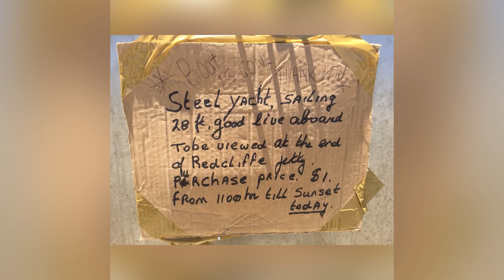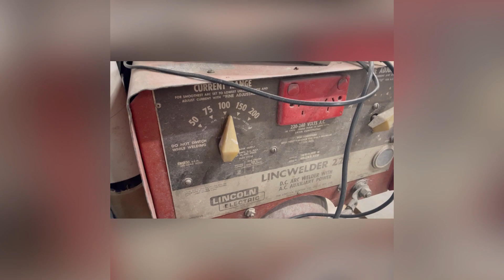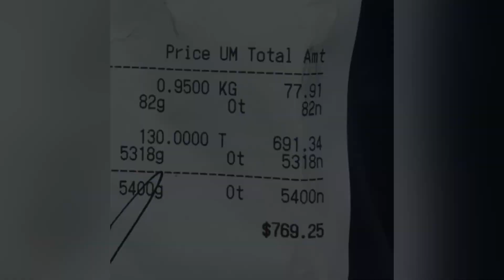25FT Bertram project - blob 25 - BOAT REBUILD - getting boat off the floor onto trailer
Hi everyone, it’s mygal here
Slow going on this one sorry. I think I’ve thought that on all of the blobs actually. It is slow going! In this one I get a new (old) 3.5t trailer. Anything over 3.5t needs to be inspected yearly so that’s why I only went with a 3.5tonner. I searched the internet for a weight and I saw a standard sedan with twin 6cylinder motors weighs 2.6tonne. I’ve only got a single (that weighs probably slightly less? 400kgsish??) (there are other threads saying 4t?) I know it’s pushing it but I’m broke as a joke and the boat ramp is only 30seconds down the road. It’ll be enough to get it into the water for now. Bigger one later if needed.

Back to the boat I have removed all of the drawers in floor area ready for more sanding then paint. I also glass the trim tab extensions on the transom.

Edited with iMovie and InShot

Music in Blob 25 from InShot

Credits-

1:13 - 3:04

3:15 - 4:09

4:49 - 5:59

6:42 - 8:59

8:59 - 9:34

9:34 - 11:38
Musician: @iksonmusic

15:21 - 18:00
Musician: LiQWYD

17:57 - 18:57
Musician: @iksonmusic Created by InShot